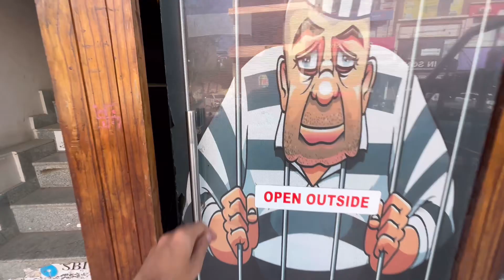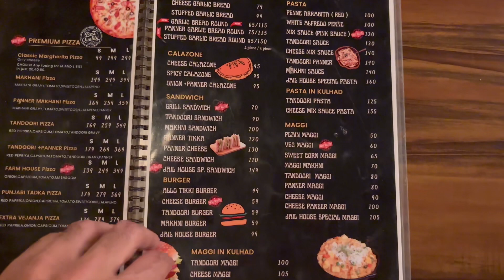Jail House Cafe - Sonipat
Address: Basement of City Walk Mall, near Chhabra Nursing Home, Subhash Chowk, Sonipat, Haryana 131001